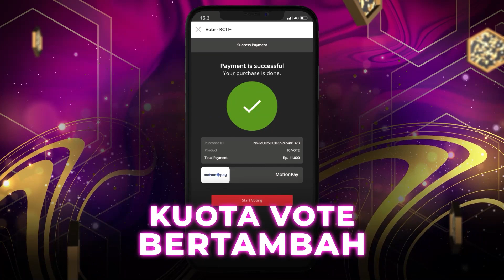Astra - Masih Adakah Cinta | KONTES KDI 2022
Astra asal Padang malam ini penampilannya sangat penuh penghayatan dan menjiwai banget walaupun ada beberapa catatan dari dewan juri.